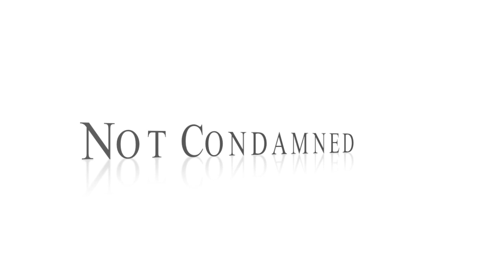Val Not Condamned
Val extrait de son album Puzzle !!